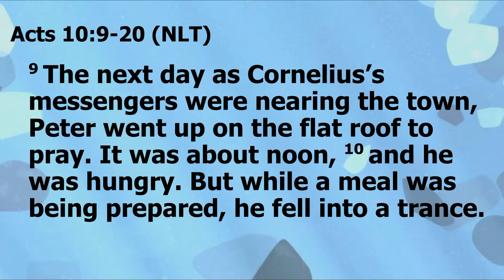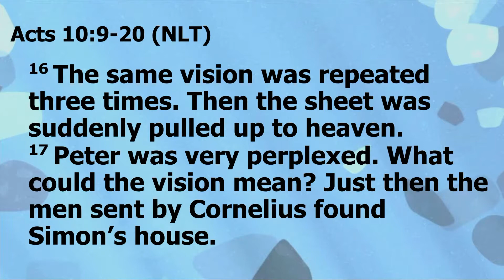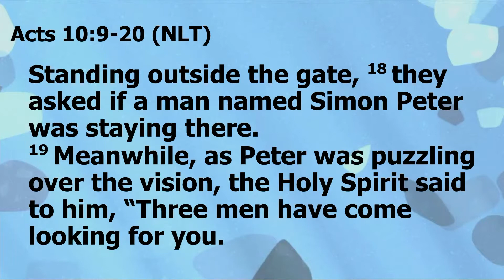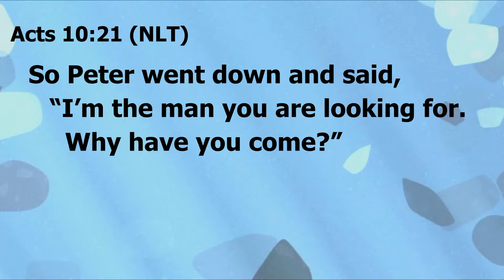Oct 02, 2022 //MESSAGE ONLY //Preston Lingaton //Without the Why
Thank you for joining us today! If you said "YES" to Jesus today let us know by clicking the "I SAID YES TAB" on our

If you would like to give to God through New Hope Kauai here are the ways to give;